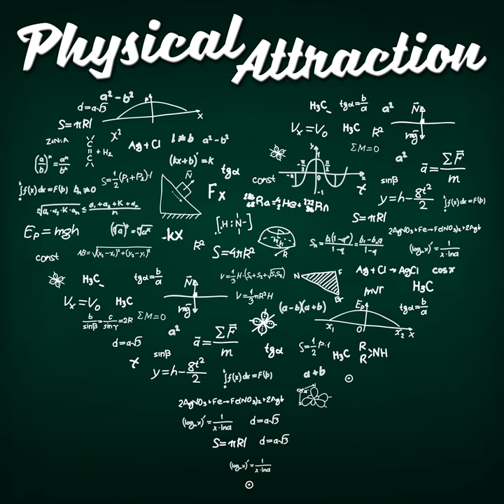Rage Inside The Machine: Algorithmic Bias and What It Means to be Human, with Dr Robert Smith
I’m very excited today to talk to Dr Robert Elliot Smith, who – after a thirty-year career working in AI and working with algorithms - has written one of the best books I’ve ever read about artificial intelligence and the impact of algorithms on society – Rage Inside the Machine. More than this, though, it’s really about… the dangers that can arise from trying to boil down complex aspects of what it means to be human, or what is valuable and important, to numbers and metrics which can be processed by these machines. Which I think is a much more fundamental issue, and lies at the heart of a great deal of systemic injustice and misunderstanding, even before the age of algorithms came along to turbo-charge all of these problems.  We had a wonderful, wide-ranging interview and Dr Smith was very patient and willing to deal with my pretty scattershot questions attempting to cover a lot of what is in his book. I hope you enjoy listening as much as I enjoyed our conversation.

Thank you for listening to this episode of Physical Attraction, and thanks again for Dr Smith for coming on the show. His book, Rage Inside The Machine, is one of the most brilliant texts you’ll read on AI – a glorious mix between technical detail explained in a way that’s not too oversimplified, personal stories profound insight into this interface between computers and algorithms and what it means to be human. It’s genuinely great, we just scratched the surface here really, and I know I’ll end up reading it multiple times for the full detail of what’s being said… and just because it’s also one of those books where you feel your brain expanding when you read it. In a good way. Do get a copy.  You can find that at Rage Inside The Machine.com where you will also find Rob’s blog and some of his other appearances on podcasts if you are interested. He’s also an occasional Tweeter at Dr RE Smith, so go check it out.  As for us, you know what to do! The website is physicspodcast.com, there’s a contact form there where you can get in touch with any comments, questions, concerns, things you liked, and didn’t like, and so forth. You won’t be charged on the Patreon until a new paid bonus episode is released – and even then the pledge can be as low as a dollar or two I think – so if you want to support people who create the independent content you enjoy, that’s a good way to do it.